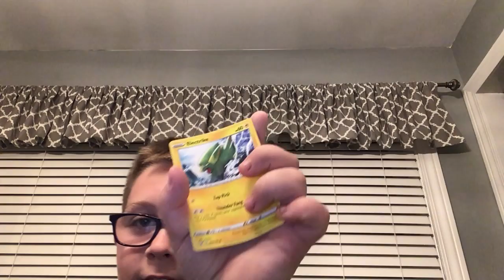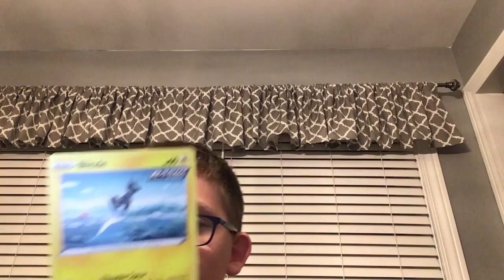Opening Pokemon Packs #2